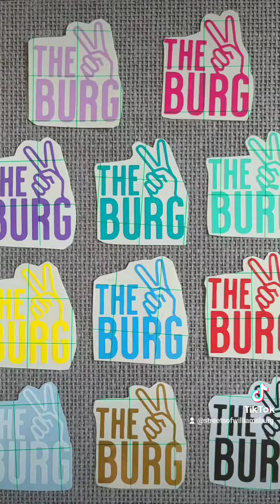The Burg Weekender - events in Williamsburg 10/6 to 10/9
Here are some highlights from the Burg Weekender edition for 10/6 - 10/9. Find the entire Burg Weekender here: